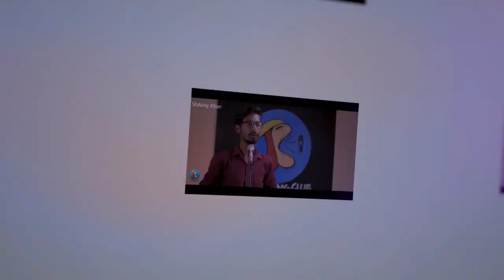'Darde dil, Darde jigar dil me jagaya aapne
दर्द ए दिल दर्द ए जिगर
दिल में जगाया आपने
दर्द ए दिल दर्द ए जिगर दिल में जगाया आपने
पहले तो मैं शायर था
आशिक बनाया आपने
आपकी मदहोश नज़रें कर रही हैं शायरी
ये ग़ज़ल मेरी नहीं ये ग़ज़ल है आपकी
मैंने तो बस वो लिखा जो कुछ लिखाया आपने
आ आ आ आ आ आ आ आ
कब कहाँ सब खो गयी जितनी भी थी परछाईयाँ
उठ गयी यारों की महफ़िल हो गयी तन्हाईयाँ
क्या किया शायद कोई पर्दा गिराया आपने
और थोड़ी देर में बस हम जुदा हो जायेंगे
आपको ढूँढूँगा कैसे रास्ते खो जायेंगे
नाम तक भी तो नहीं अपना बताया आपने
पहले तो मैं शायर था आशिक बनाया आपने